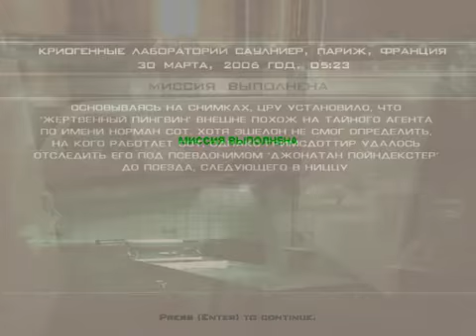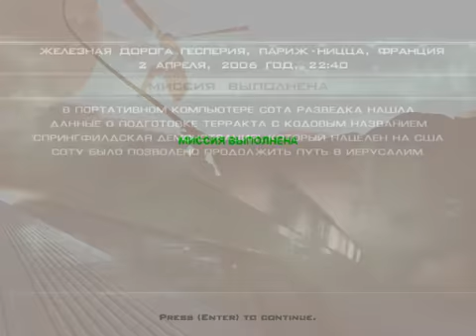Прохождение Tom Clancy's Splinter Cell 2: Pandora Tomorrow (от Anatoliy Gamer) Часть 5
Сэм Фишер должен остановить харизматического индонезийского военного лидера Сухади Садоно, который желает использовать опасный биологический вирус оспы против США.